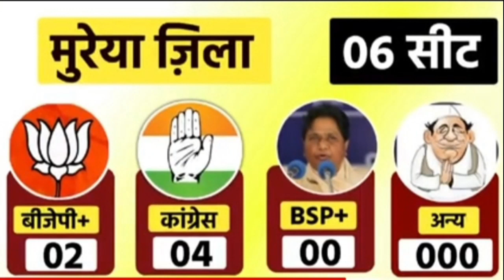Madhyapradesh assembly elections opinion poll 2023 |BJP,congress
Madhya Pradesh Assembly Elections 2023 Opinion Poll Exit Poll BJP Congress RLP Mission 2023 Beniwal Modi